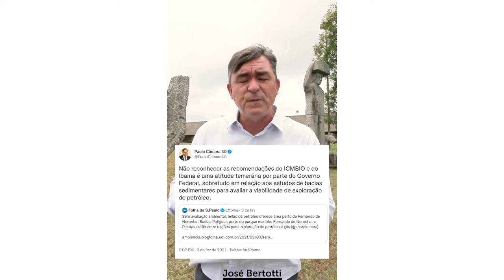Pernambuco alerta: leilão de petróleo e gás ameaça a biodiversidade de Fernando de Noronha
Fernando de Noronha está sob ameaça, com o leilão de petróleo e gás na Bacia Potiguar que será realizado pelo Governo Federal no dia 7 de outubro. Isso pode colocar em risco a biodiversidade do nosso patrimônio natural, um berçário da vida marinha, e conhecido mundialmente por sua beleza, se tornando fonte de emprego e renda através do turismo sustentável.

Já em fevereiro, o governador Paulo Câmara alertou sobre a atitude temerária da gestão de Bolsonaro, que não reconheceu as recomendações técnicas do ICMBio sobre a exploração petrolífera na região.

O Governo de Pernambuco fará todos os esforços para evitar esse perigo!

José Bertotti
Secretário de Meio Ambiente e Sustentabilidade de Pernambuco